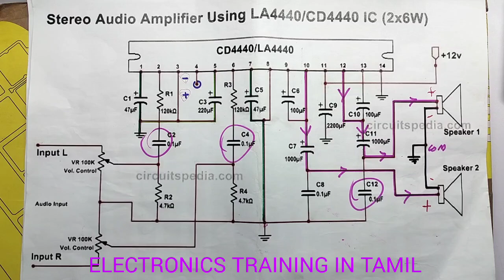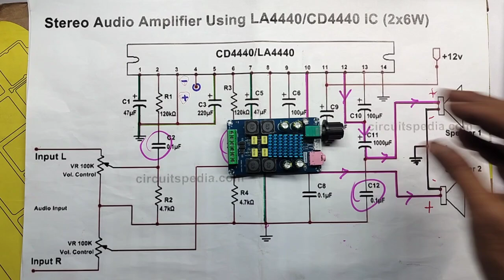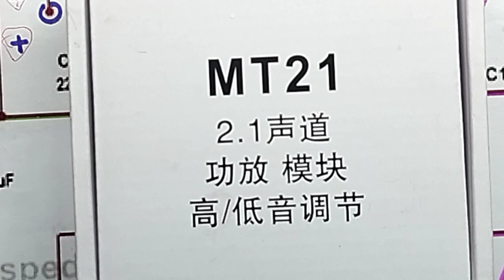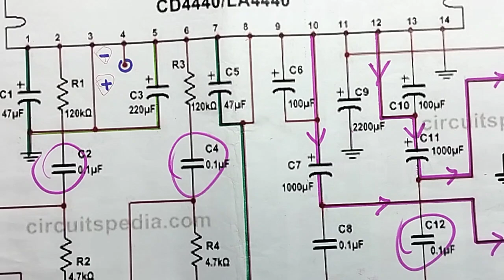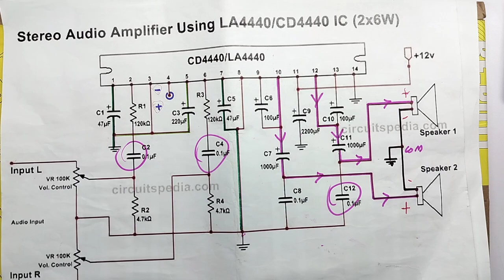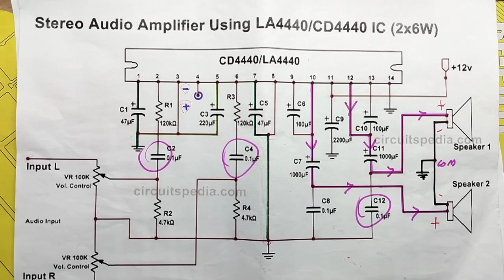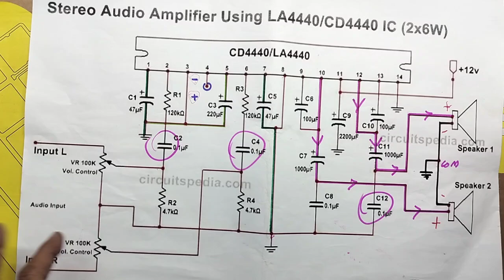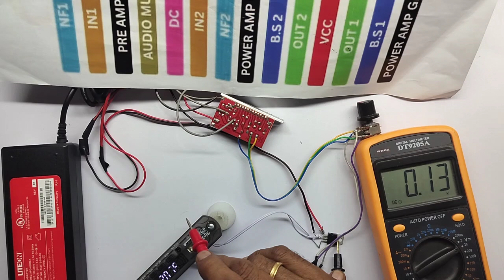DISSORTED AUDIO COMES , WHEN INCREASE THE VOLUME ,CONTROL .... HOW TO SOLVE IT ?...IN LA 4440 IC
IN THIS VIDEO WE ARE EXPLAINING ALL DETAILS ABOUT... DISSORTED AUDIO COMES... WHEN INCREASE THE VOLUME CONTROL. HOW TO SOLVE IT. IN 4440 IC CIRCUIT